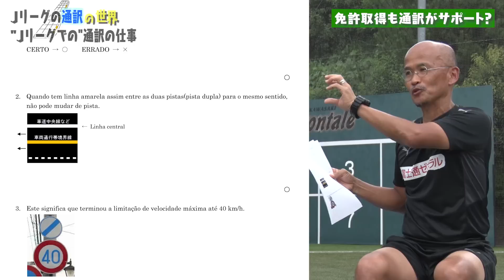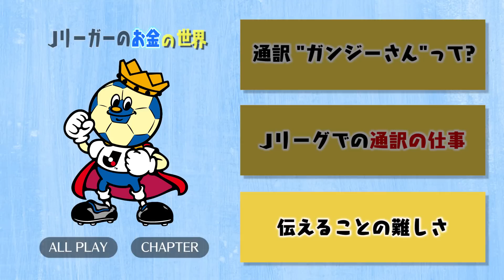引っ張りだこのベテラン通訳「ガンジーさん」とは？Ｊリーグしか知らない世界「Ｊリーグの通訳の世界」川崎フロンターレ 白沢敬典（前編）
Ｊリーグに関する様々な疑問・質問について、その道のプロを呼んでコミカルに紐解いていく企画「Ｊリーグしか知らない世界」。今回は川崎フロンターレ通訳の「ガンジーさん」こと白沢敬典さんに、Jリーグの通訳の世界についてお話しを伺いました。

みなさんが疑問に思っていることや質問があれば、是非コメント欄にご投稿ください！

■目次
0:00 オープニング
1:05 なぜ「ガンジーさん」なの？
2:39 通訳の仕事の1日
4:00 ミーティングでの立ち回り
10:15 運転免許取得もサポート
13:09 伝えることの難しさ